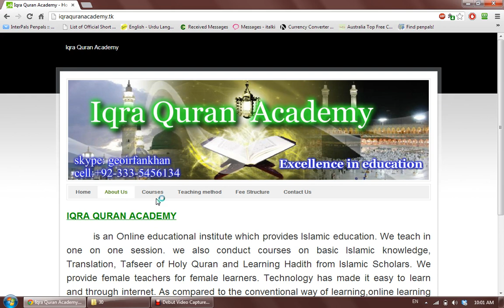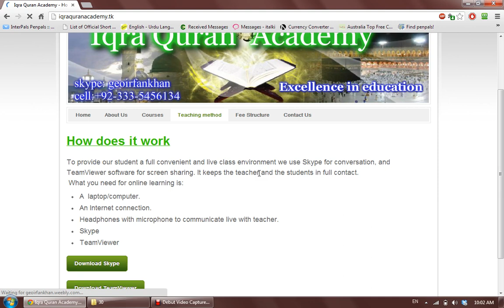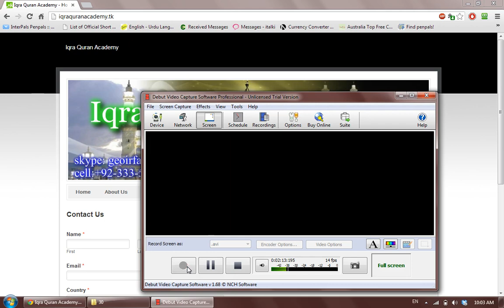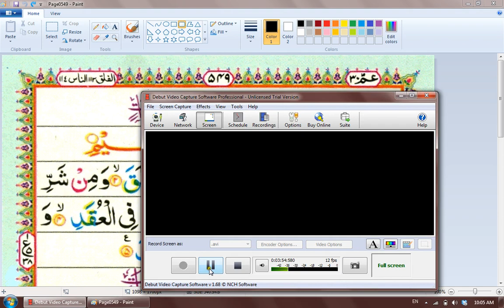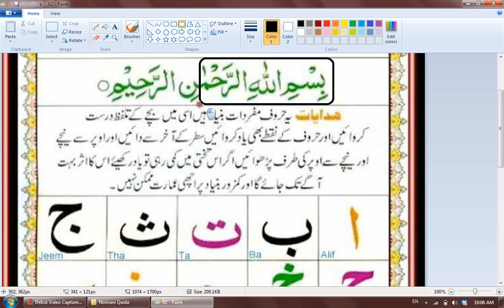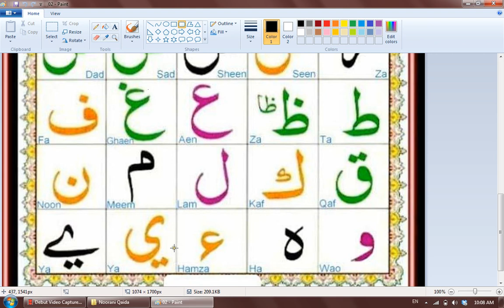Learn Quran Reading and Islamic Education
IQRA QURAN ACADEMY  is an online Quran and Islamic Education institue. We teach Quran Reading with Tajweed, translation and Tafseer, Fiqah Hanfi and Basic Arabic. We provide female teacher for female learners. Skype: geoirfankhan